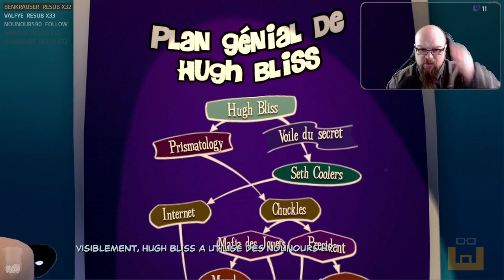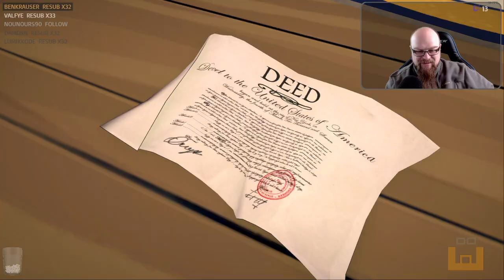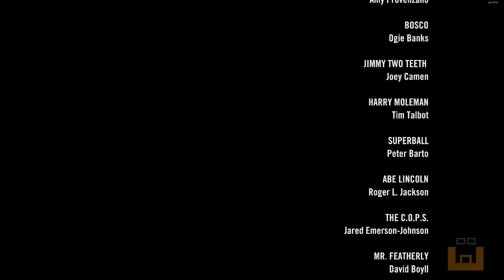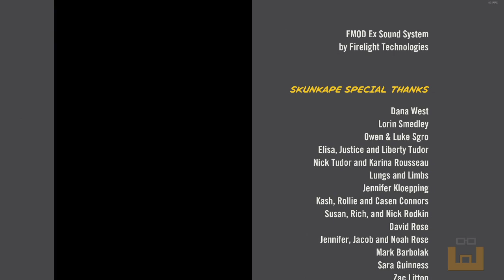Sam & Max: Save the World (Remastered) - Episode 8